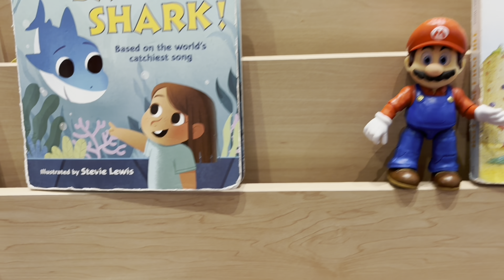Hilarious! 🤣Best bloopers Blippi, Gabbys Dollhouse, Super Mario and PJ Masks toys laugh and learn!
Come adventure with us! Gabby (Gabbys Dollhouse Toy) Catboy (PJ Masks toy) Mario (Super Mario Bros Movie toy) and Blippi (Blippi toy) are silly and SO funny! Come along for this compilation video of silly outtakes, highlights, bloopers, and fun! These friends are in for some laughs, learning, and being silly!

Safe Kids is a family friendly channel, always safe and educational. Come play! We make fun content with toys for kids, toddlers, preschoolers and all ages.